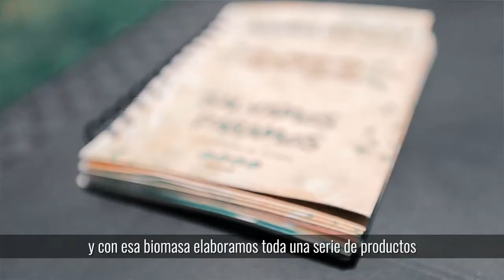Fortalecemos la ruralidad en Bogotá con EsCampesinoLocal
Invocu busca proteger el Páramo de Sumapaz del retamo espinoso, una planta nociva para el frailejón.🌵🏞️

Con el apoyo de EsCampesinoLocal lograron industrializar los procesos y convertir esta planta en materas, llaveros y otros productos.

¡Fortalecemos la ruralidad en Bogotá!